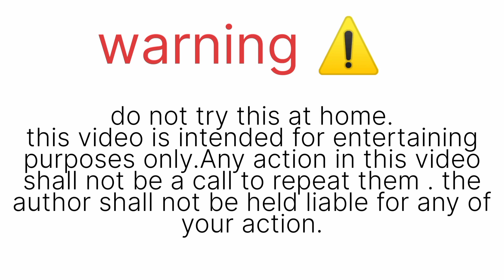match stick chain reaction domino effect vs Diwali Crackers amazing experiment Mt matchstick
amazing matches stick chain reaction domino effect vs Diwali Crackers amazing experiment mt matchstick
the aghi matches fire

Mt matchstick

and click the bill icon